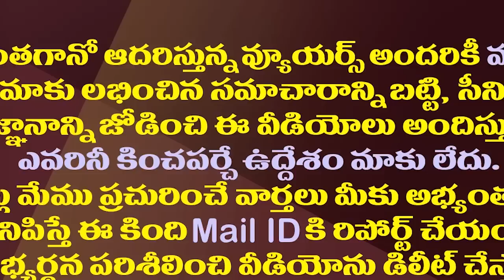జగన్ దెబ్బ..చంద్రబాబు రాజకీయం..జేసీ బ్రదర్స్ కు గడ్డుకాలం| Is The Politics Of The JC Brothers Over?